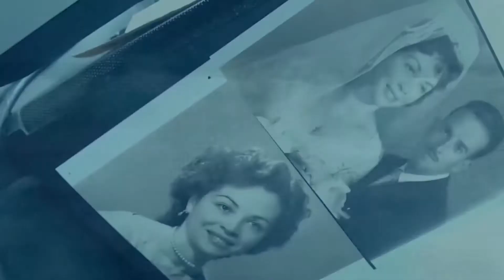Presentación candidatas a Reina 1.990- Carnaval de Santa Cruz de Tenerife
- Resumen { Editado by JYNSA }
Música sin "Copyright".
VHS by Fiscoloc.
VASAL. : " Video Aficionado Sin Ánimo de Lucro."